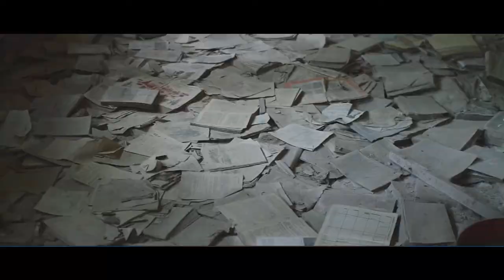Chernobyl: História, Acidente Nuclear e as consequências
Chernobyl foi o maior acidente nuclear da história da humanidade, além disso, o acidente em uma usina nuclear na União Soviética chocou o mundo, alterou permanentemente a região e deixou muitas perguntas sem resposta.